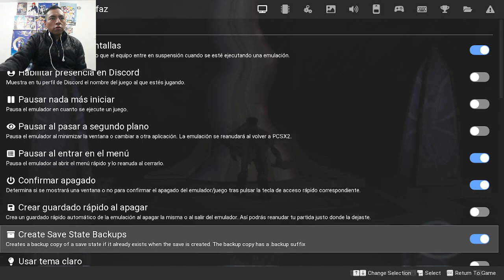En directo - Legacy of Kain - Soul Reaver 2 (parte 3)